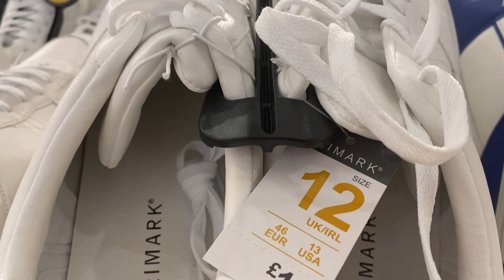Primark men/boys white trainers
Primark men latest white trainer with price April 2023